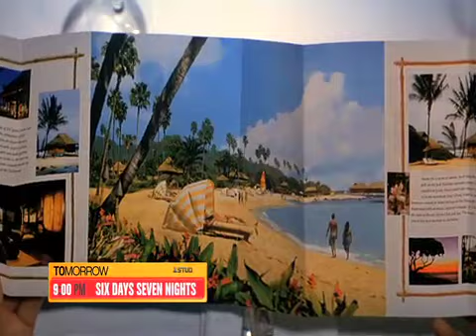SIX DAYS SEVEN NIGHTS - Zee Studio HD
Promo Director - Neerat Kaur
Editor - Hitesh
Smoke Artist - Arun